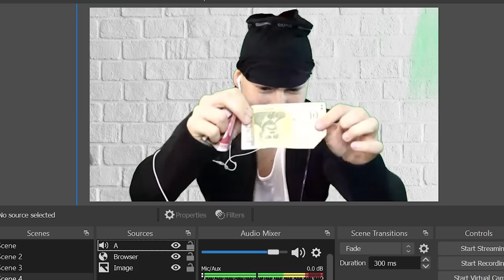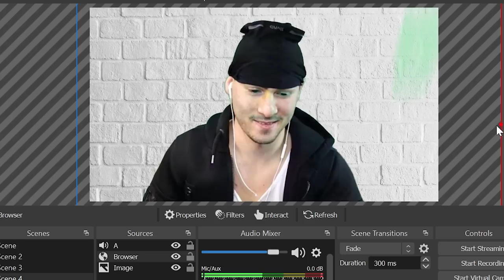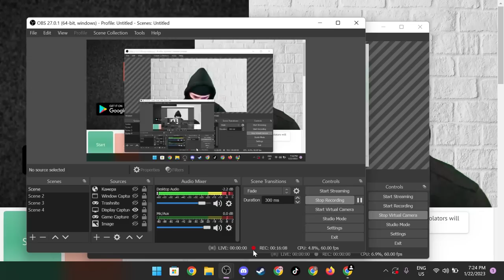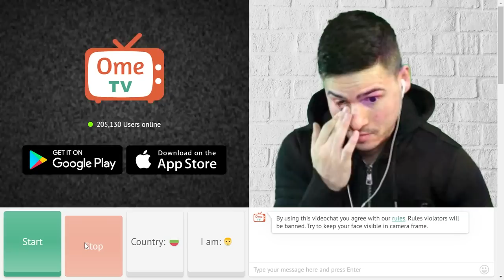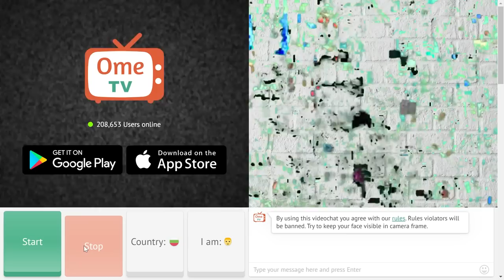СТАВАМ КРАДЕЦ В OME.TV 😈